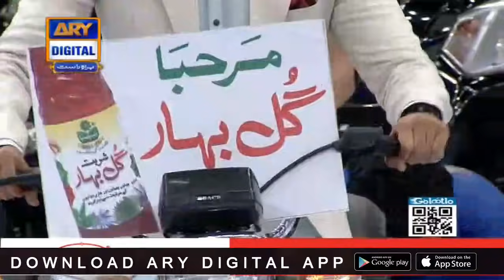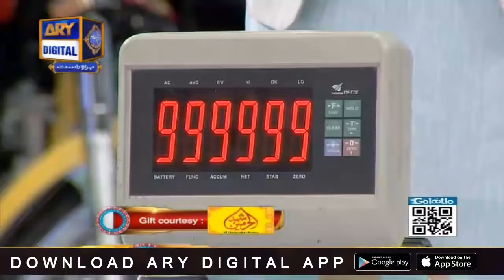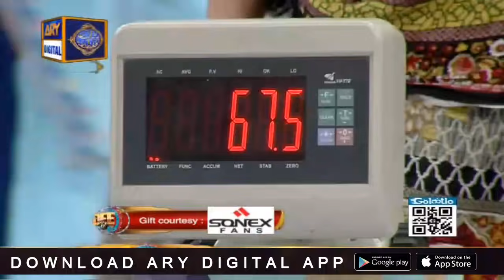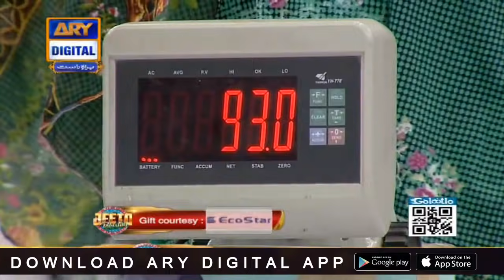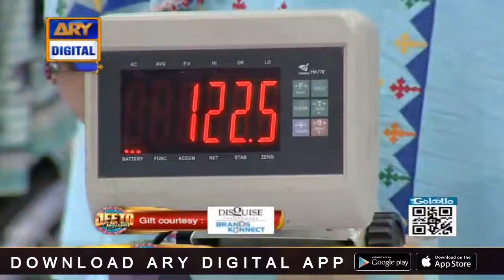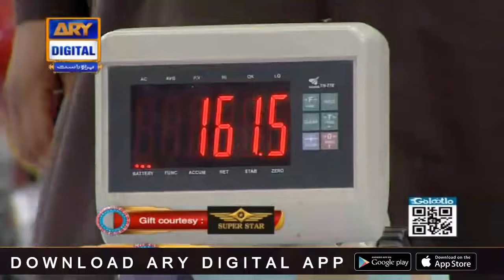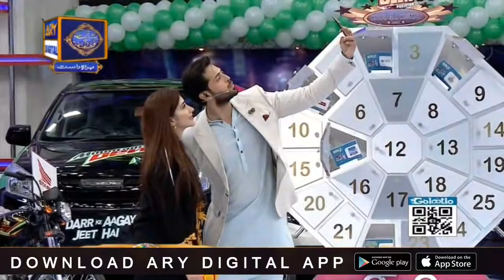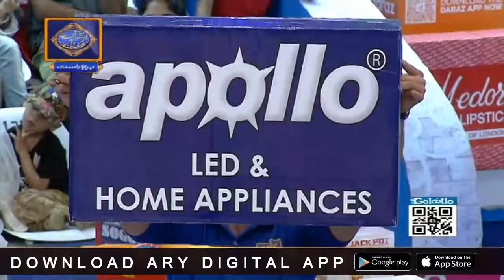Jeeto Pakistan | Guest: Ali Rehman & Ushna Shah | 30th May 2019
Fahad Mustafa is all set for this Ramazan to entertain you with the Biggest Game Show of Pakistan...

This Ramazan the Biggest Game Show of Pakistan will be spreading smiles, compassion and love to all its fans. So get ready to create history with Jeeto Pakistan.

200 Cars, 1200 Bikes & 1200 Tola Gold